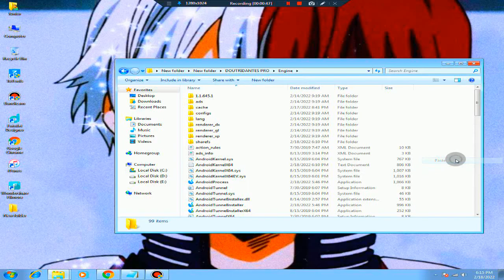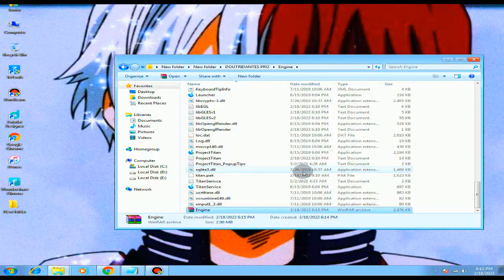How To Fix Smart GaGa|| (Error Code Error:7) ||Fix SmartGaGa Start Engine Failed Error code 7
smartgaga free fire lag fix Nepal,

cách t?i smartgaga free fire,